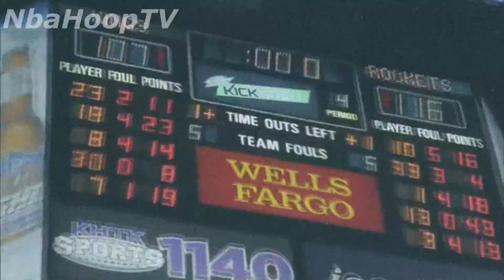James Harden 2016 MixTape ! ~BirthdayBeard~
*Short MixTape for James Harden in honour for his 28 birthday !!!

Short history about James Harden !!!

James Edward Harden, Jr. (born August 26, 1989) is an American professional basketball player for the Houston Rockets of the National Basketball Association (NBA). Harden played college basketball for Arizona State, where he was named a consensus All-American and Pac-10 Player of the Year in 2009. Harden was selected with the third overall pick in the 2009 NBA draft by the Oklahoma City Thunder.[1] In 2012, he was named NBA Sixth Man of the Year with the Thunder and helped the team reach the NBA Finals.

Harden was traded to Houston prior to the 2012–13 NBA season. Upon joining the Rockets, Harden became one of the NBA's most prolific scorers and earned recognition as the best shooting guard in the NBA,[2][3] as well as one of the top overall players in the league.[4] He has earned All-Star nods four times, and has earned All-NBA Team honors three times as well – once to the All-NBA third team (2013) and twice to the All-NBA first team (2014 and 2015). In 2015, Harden was awarded the first National Basketball Players Association MVP Award, being voted by his peers as the league's most valuable player.[5]

Harden is a two-time member of the United States national basketball team, winning gold medals in both the 2012 Summer Olympics and 2014 FIBA World Cup.

*Web Page - Coming soon !